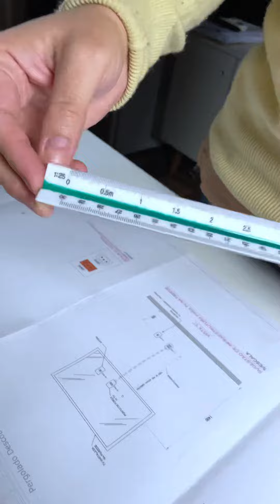COMO USAR O ESCALIMETRO *De forma simples e prática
Você conhece o escalímetro? 📏⚡️

O escalímetro é uma ferramenta essencial para os profissionais de engenharia e arquitetura. Ele nos permite ler as medidas do projeto e é essencial principalmente em uma obra, onde muitas vezes vocês não tem fácil um notbook por perto. 🔌✨

👉📐 Quer aprender como utilizar o escalímetro nos seus projetos?  Te ensino nesse vídeo! 📝🔌

Você já utiliza o escalímetro em sua rotina? Me conta aqui nos comentários. E não esqueça de marcar seus colegas projetistas para que eles também possam aprender. 💪🔬

📚💻Alavanque seus negócios na área de projetos elétricos com o nosso e-book completo: EBOOK - ELETROEMPRENDEDORISMO - O atalho para o sucesso com projetos elétricos (Link fixado nos comentários).

Além disso, siga nosso Instagram (@eng_marciorocha) para mais conteúdos exclusivos sobre engenharia elétrica!👀🔌